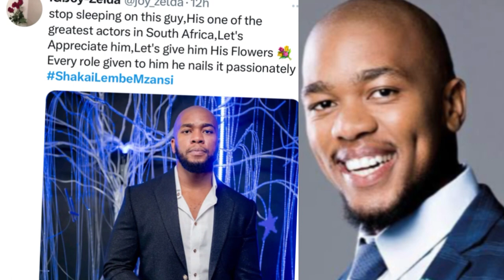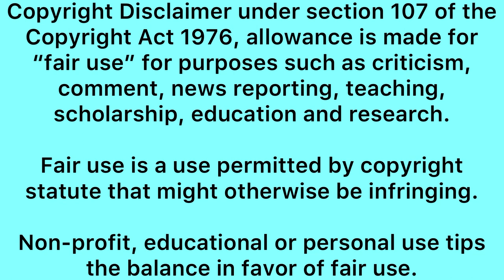Mzansi is still in awe over Thembinkosi Mthembu’s craft - May he rest in peace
Thembinkosi Mthembu played the role of Dingiswayo on shaka iLembe but he died too early on the show